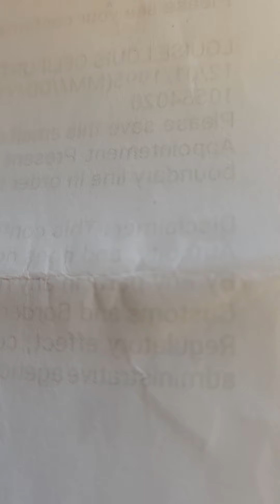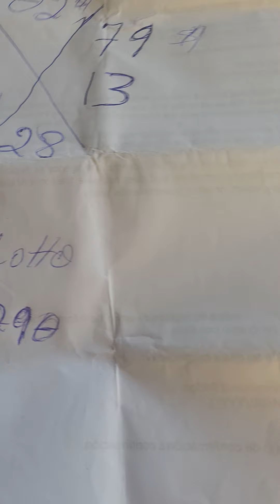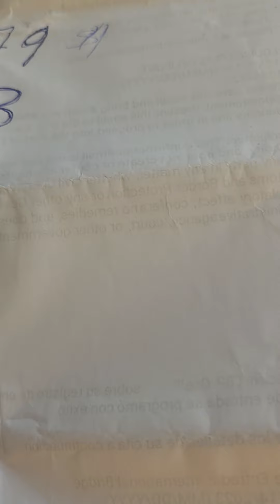le 5 /11/2023 boul direk pou jodya